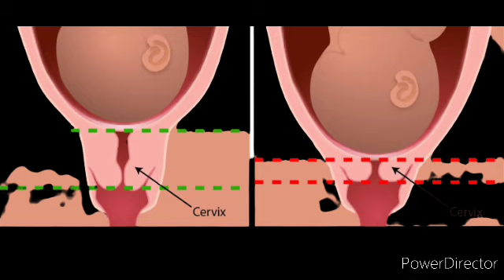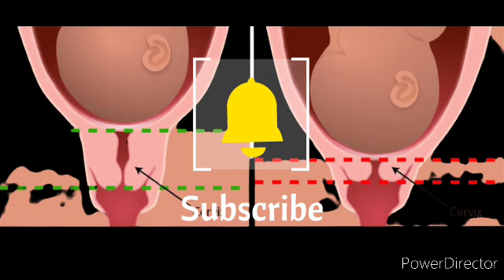after cervix open doing s** x in pregnancy Telugu#9th month pregnancy Telugu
9th month pregnancy Telugu
cervix is open in 9th month pregnancy Telugu
9th month pregnancy Telugu
baby care
baby boy symptoms in pregnancy Telugu
cervix open
when cervix is open doing sex in pregnancy Telugu
safe baby
healthy baby